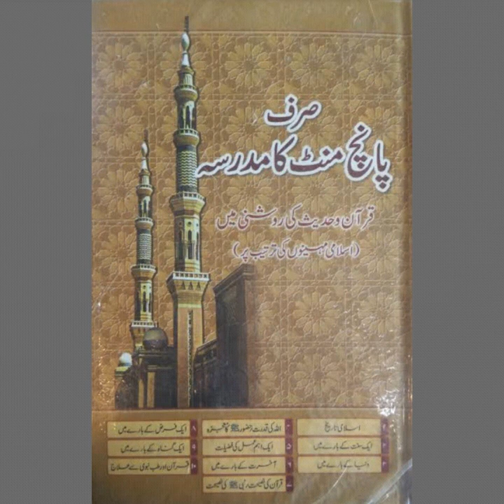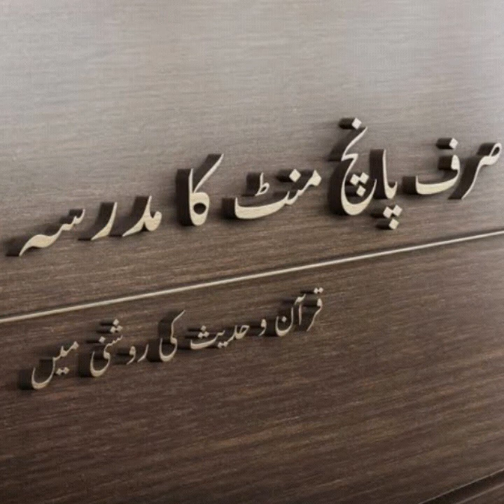Just 5 Minutes ~ Everyday - 25th Dhu-al Hijjah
25th Dhu-al Hijjah